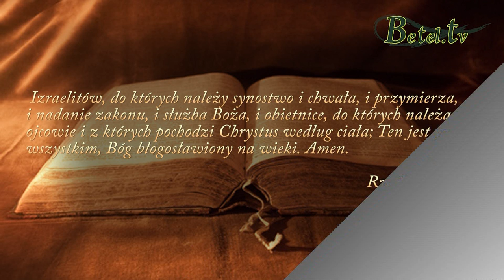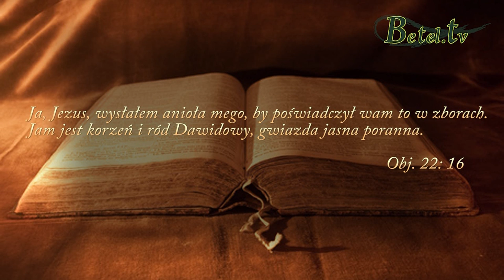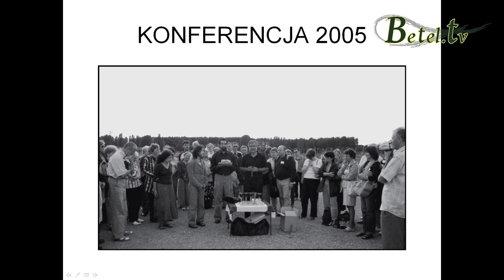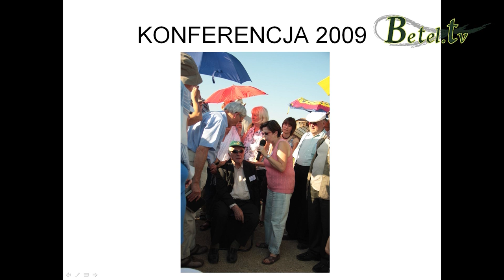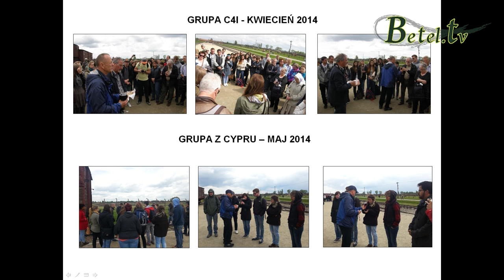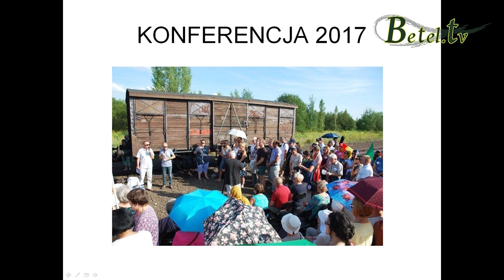Izrael i Kościół- Wspólne korzenie- Roman Gaweł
W Ojcowskim sercu Boga Abrahama, Izaaka i Jakuba było zawsze pragnienie relacji z człowiekiem. Pomimo grzechu, Bóg wybrał Izrael, przez który chce ubłogosławić wszystkie narody. Kościół z Izraelem łączy Boże serce i Boży plan zbawienia. Odwiecznym planem wroga było zniszczenie narodu żydowskiego poprzez holocaust i antysemityzm. Poselstwo miłości kościoła diabeł przemienił w poselstwo nienawiści do narodu wybranego. Bóg teraz daje nam możliwość, abyśmy jako kościół mogli na nowo powrócić do swojej tożsamości i żydowskich korzeni odnajdując swoje namaszczenie, abyśmy na nowo byli światłością i solą ziemi.